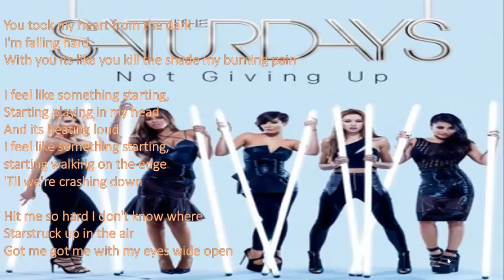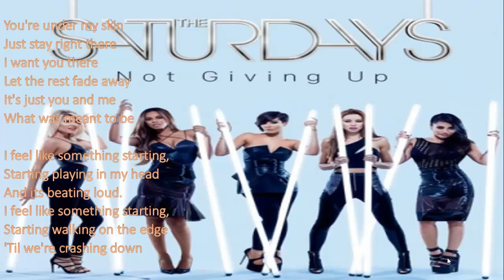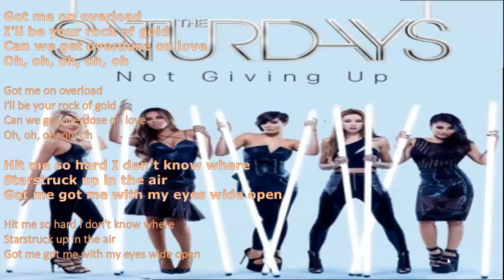The Saturdays Not Giving Up JRMX We LovePop Radio Edit LYRICS